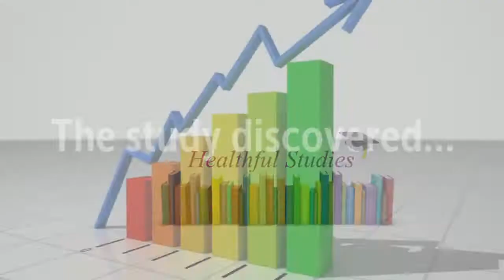High Blood Pressure Can Be Caused By Gut Bacteria and Microbiome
Recommended Supplements -
Garden of Life Probiotic and Mood Supplement - Dr. Formulated Mood+
Garden of Life Probiotic Supplement - Dr. Formulated Once Daily Ultra for Digestive Health
Garden of Life Dr. Formulated Organic Prebiotic Superfood Fiber Supplement
Garden of Life Whole Food Probiotic Supplement - Primal Defense ULTRA Ultimate Probiotic Dietary Supplement for Digestive and Gut Health, 90 Vegetarian Capsules
NOW Probiotic-10 25 Billion,50 Veg Capsules
NOW Psyllium Husk 500 mg,500 Capsules
NOW Apple Pectin 700mg,120 Capsules

The study discovered…
When the gut microbiota of a hypertensive human was transferred to another individual, that individual had elevated blood pressure
Also people with high blood pressure had...
Decreased microbial richness and diversity
Less of certain types of bacteria associated with non-hypertensive individuals
Overgrowth of bacteria such as Prevotella and Klebsiella
Prevotella dominated gut enterotype